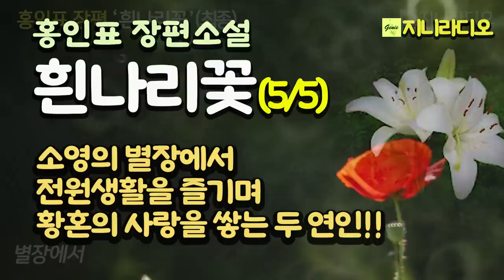홍인표 장편소설 '흰나리꽃(최종)'/ 소영의 별장에서 전원생활을 즐기며 황혼녘 사랑을 쌓아가며 서로에게 노년의 위안이 되는 두 연인/ 책읽어주는여자/ 지니라디오/ 오디오북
*작품명; '흰나리꽃'(최종)
*지은이; 홍인표
*출판사; 청어

  다시는 눈물 나는 사랑에 목숨 하나 버리지 못할 것 같은, 흰나리꽃 같은 순결한 사랑 이야기
  제1회 문예학술저작권상 수상작가 홍인표의 장편소설 『흰나리꽃』은 누구나 지니고 있을 법한 사춘기 시절 짝사랑했던 순수한 사랑 이야기를 담아냈다. 작가 홍인표가 그린 이 이야기는, 이제는 잊혀져가는 향토의 풀향기와 아련했던 꿈을 소설로 형상화 한 그 나름의 의미를 지닌다. ‘내 가슴에 아름다운 사람으로 남아 있는 흰나리꽃 같은 첫사랑!’ 인생은 바로 그런 추억을 간직하고 있기에 살 만한 가치가 있는 것이라고 작가는 말한다.

목차

동창회
수평선
소녀
한교실에서
긴 이별과 만남
살고 싶다
사랑 만들기
김장
별장에서
여행
                                                                                            -청어 출판사 제공-

[홍인표 작가님]

소속 단체
한국문인협회, 국제펜클럽, 한국소설가협회

경력 사항
1965년 장흥고등학교 졸업
1977년 광주교도소 근무
1992년 광주교도소 퇴직

수상
2014년 한국문학비평가협회 문학상
(소설 부문, 한국문학비평가협회)

발표 작품
1989년 『하얀 집의 왕』(장편소설) 창작과비평사
1990년 「탈옥기」(단편소설) 월간조선
「부활의 도시」(중편소설) 인동출판사
「어둠의 물결」(단편소설)
1991년~1999년 작품 활동 중단
2000년 『별빛 속에 감추어 둔 사랑』(장편소설) 청조사
2001년 「출소」(단편소설) 한국소설6월호
2002년 『기다리는 사람들 1, 2권』(장편소설) 청어출판사
「축복」(꽁트) 한국소설 8월호
2003년 『형사와 전과자』(중편소설집) 한국소설가협회
― 「형사와 전과자」 「김 검사」 「결혼작전」 「슬하게」
「귀휴」(단편소설) 펜문학 여름호
『뱁새 떼 둥지 찾기』(장편소설) 한국소설가협회
2004년 『오월의 도시』(중단편소설집) 한국소설가협회
― 「오월의 도시」(중편소설) 「그 얼굴」(중편소설) 「담배」(단편)
「면회」(단편) 「출소」」(단편) 「감시대」(단편) 「귀휴」(단편)
2005년 「사랑이란 것은」 월간문학 10월호
2007년 『흰나리꽃』(장편소설) 청어출판사
2008년 「징벌방」(단편소설) 월간문학 2월호
「용서」(단편소설) 한국소설 3월호
「만기방」(단편소설) 펜문학 봄호
2009년 「아내」(단편소설) 한국소설 6월호
2011년 『할아버지』(장편소설) 청어출판사
2012년 「사회견학」(단편소설) 월간문학 5월호
2012년 『사형장』(대하소설 9권) e­-book
『교도소』(대하소설 8권) e-book
2012년 「사형수」(단편소설) 한국소설 10월호
2014년 『사형수』(중단편작품집) 빛나리출판사
「꽃반지」(단편소설) 펜문학 7·8월호
2015년 『시집 속에 담긴 사랑』(장편소설) 빛나리출판사
2016년 「꽃밭에서」(단편소설) 한국소설 7월호
2017년 「어깨동무」(단편소설) 월간문학 11월호
2018년 「품앗이」(중편소설) 한국소설 4월호
「야경꾼들」(단편소설) 펜문학 9·10월호
2019년 『꽃반지』(중단편 작품집) 청어출판사
― 「꽃반지」 「꽃밭에서」 「품앗이」 「야경꾼들」 「오월의 도시」
2020년 「죽음의 섬」(중편소설) 한국소설 8월호
2023년 「동네 앞에서」(단편소설) 월간문학 2월호
『아버지와 두 아들』(장편소설) 청어출판사

[타임라인]
00:00:00  인트로 음악
00:00:14  최종회 소설 본문